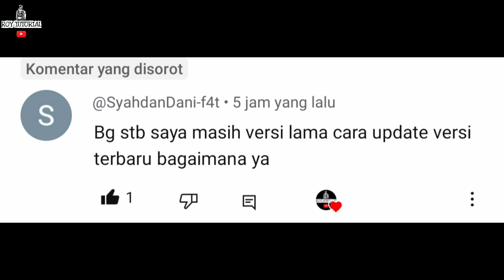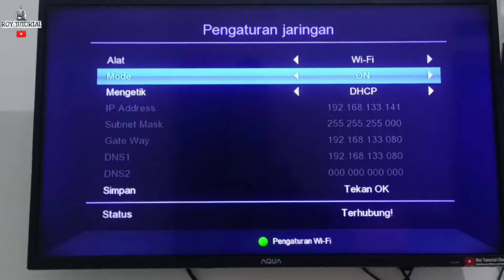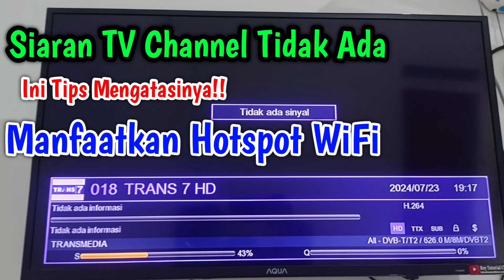Cara Upgrade Versi Terbaru STB Matrix Apple Merah Untuk Pemula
Kesempatan kali ini saya berbagi Cara Upgrade Versi terbaru STB Matrix Apple Untuk Pemula.